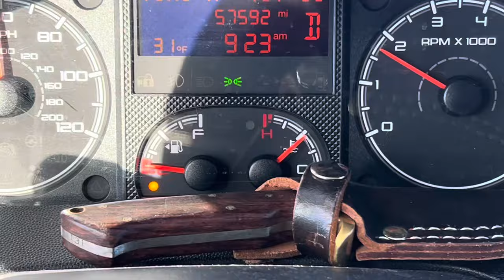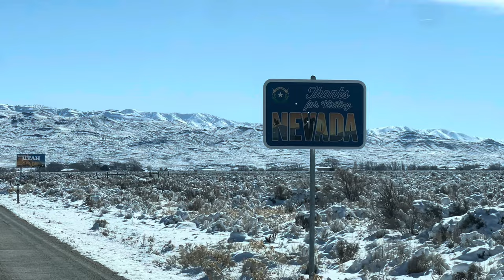FRIGID COLD NEVADA | VAN LIVING - FULLTIME !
SOLD VAN off to the races! Just kidding.

Headed not to the races, but to get my things from the storage unit. And move onward to Tennessee. Follow our journey. If there are stops we should see along our way…please let me know! Thank you for following along.

Be kind. Drive safe. Kiss your Pup

_Rachael and Littles 🐶🤘🏾